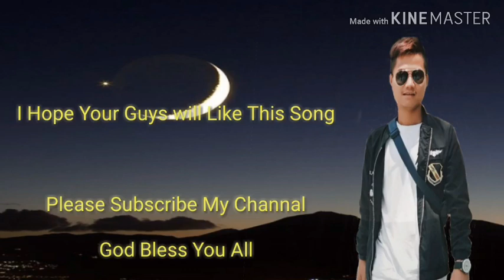( day day ler Ya eh) shell poe Cover song by Sk Say